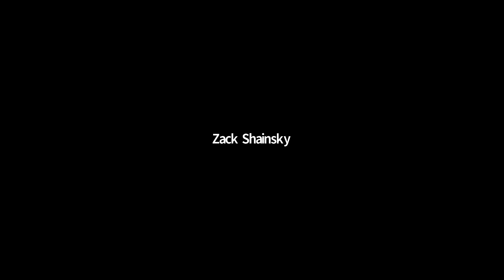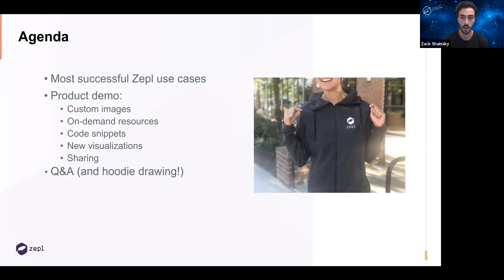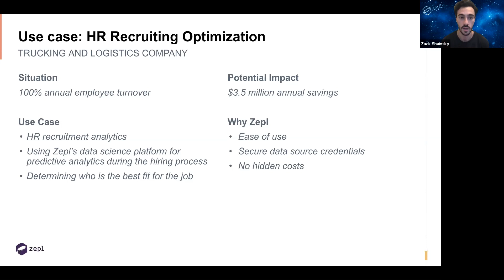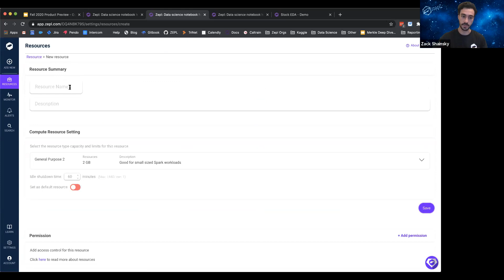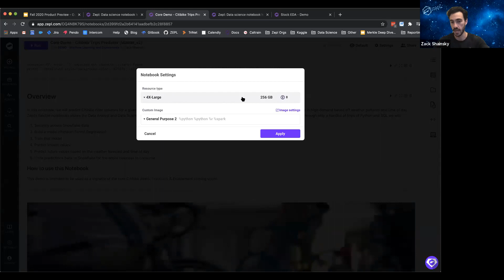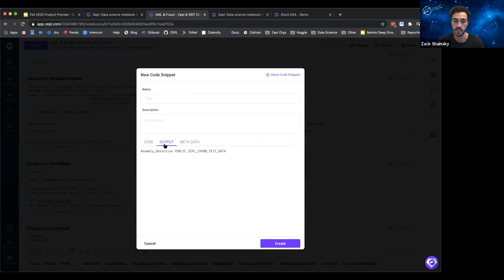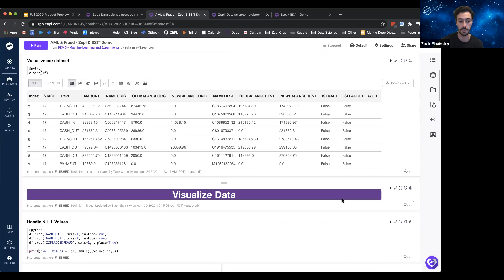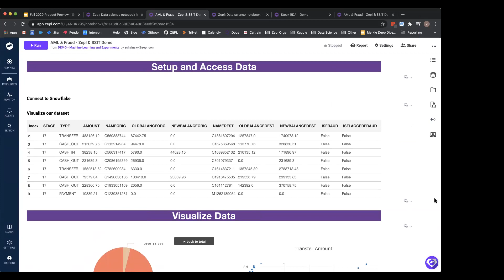Zepl Fall 2020 Product Preview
See what's new in Zepl!

Join our live demo where product experts will showcase key Zepl features and answer questions live from the audience:

- New visualizations: Use Zepl’s built-in Plotly editor without needing additional licensing
- Easily share notebooks with execs and business users: Stop wasting time preparing Powerpoints to share results with non-technical users; see how Zepl can publish your results to a sharable URL
- Custom images: Never worry again about having the right library versions or using command line tools to build your images
- “T-shirt sized” resources: Exploring larger data sets? Zepl has on-demand resources so you never have to run out of memory again